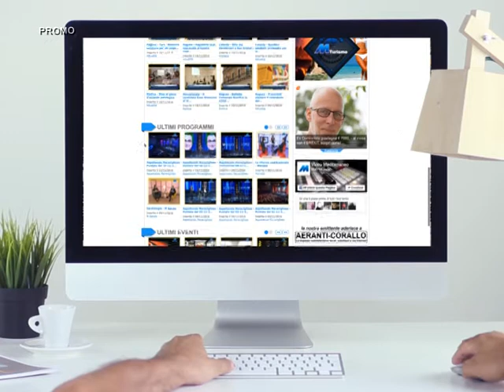Live Streaming - PROMO